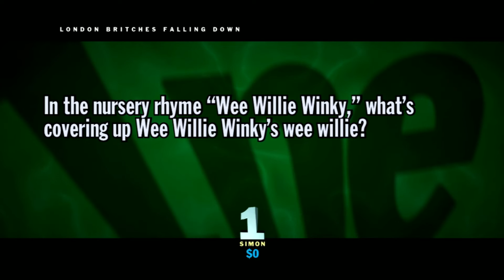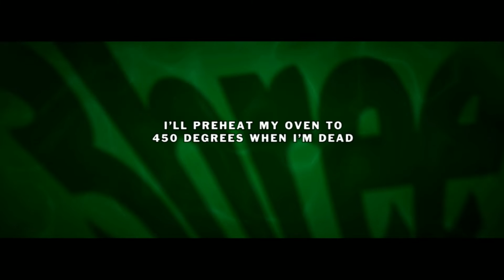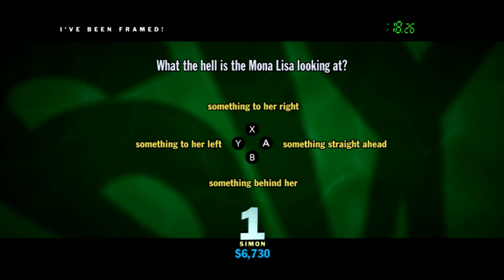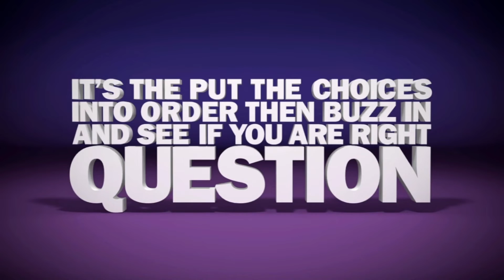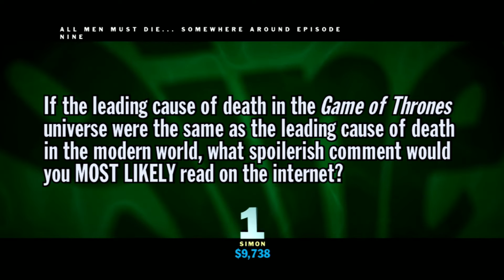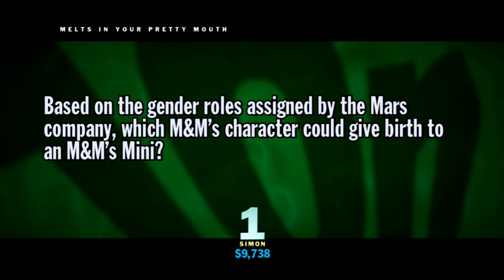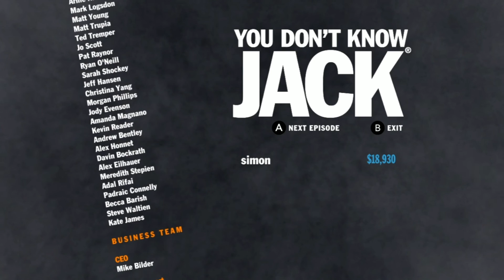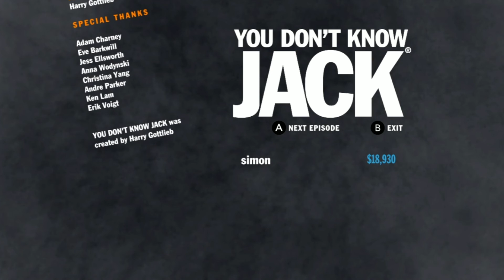You Don't Know Jack 2015 (Nintendo Switch) E7: Hoarder Helpers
Tuesday's Show: This episode was meh.
Host Cookie Masterson